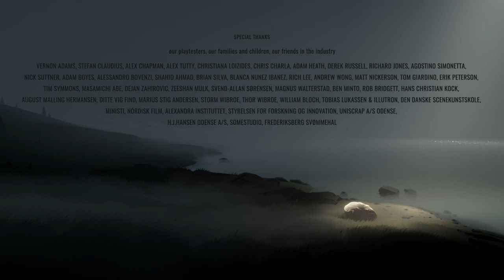Inside (6): Finale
A little boy in a red shirt becomes more than a little boy in a red shirt.

(you probably want to turn down the volume)